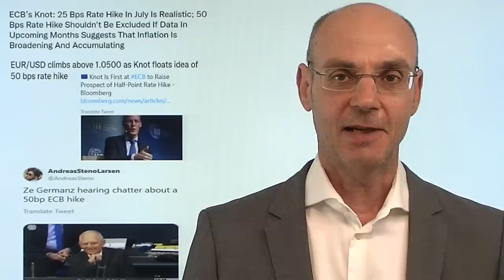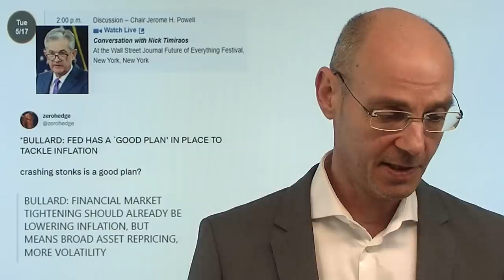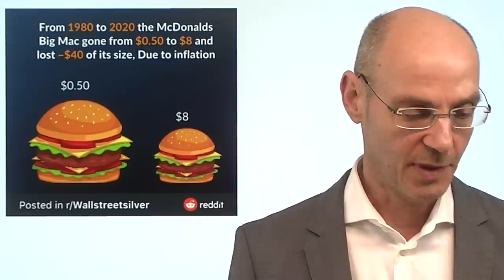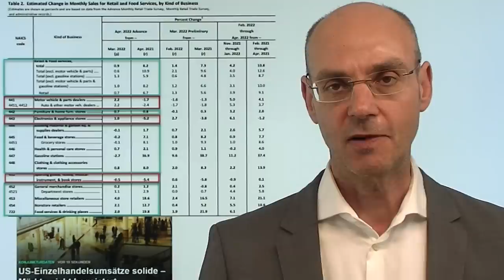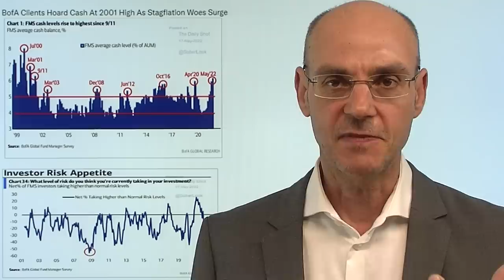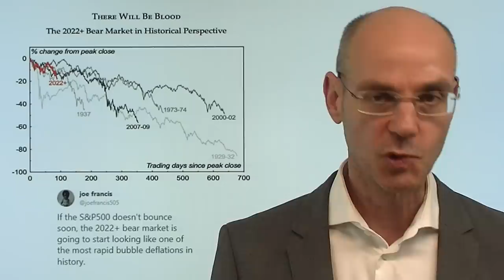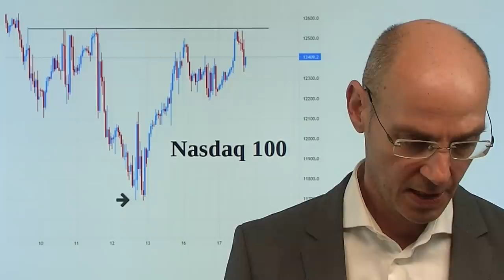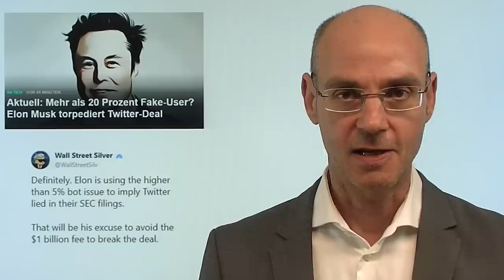EZB in Panik - Druck durch Inflation und Fed zu groß! Marktgeflüster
Hinweise aus Video:
1. Russland: Warum versagt das Militär im Ukraine-Krieg?

2. Claas Relotius, der Zeitgeistkopulierer! Über Glaubwürdigkeit der Medien

Nachdem die Fed bereits ab November auf die zu hohe Inflation reagierte und deren Bekämpfung zur obersten Priorität erklärte, hielt die EZB viel zu lange an ihrem Mantra einer vorübergehenden Teuerung fest. Aber nun scheint bei der EZB ein Anflug von Panik zu herrschen: der niederländische Notenbankchef Knot brachte heute erstmals eine Zinsanhebung von 0,5% ins Spiel - also eine große Zinsanhebung, wie sie die Fed bereits bei der letzten und wohl auch bei den nächsten beiden Sitzungen beschließen wird. Unterdessen wird der Protest nicht nur in Deutschland gegen die Folgen der hohen Inflation immer größer. Die US-Märkte heute nach den US-Einzelhandelsumsätzen weiter erholt - nun wartet man auf die Aussagen von Fed-Chef Jerome Powell (ab 20Uhr bei finanzmarktwelt.de)..